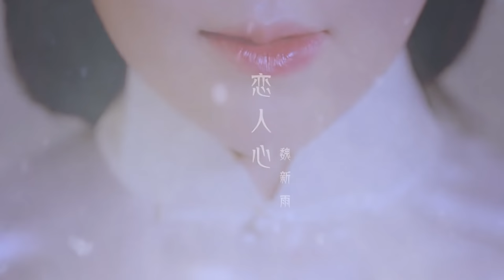【HD】魏新雨-戀人心MV [Official Music Video]官方完整版（電視劇《花千骨》火熱討論曲）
隨著《花千骨》的熱播，歌曲《戀人心》的人氣也是一路飆升，它無疑成為了今夏最熱門的歌曲之一。超高的點擊量與話題度讓《戀人心》無孔不入，廣為傳唱，簡直成了新一代的神曲。唯美歌手魏新雨擁有獨家演唱權，這部質量上乘的作品帶領著歌迷嵌入大腦的潛意識層中尋找音樂的真諦，在時空的隧道裏開啟古風情韻的密碼，讓動人的旋律直抵聽眾內心，歌迷會毫不設防地被它打動。 在我們的固有認知裏，神曲有朗朗上口的歌詞，燒腦的旋律，動感十足的曲風，而《戀人心》的走紅，讓廣大歌迷看到了新一代神曲的魅力。諸如《戀人心》這樣的歌曲不僅老少鹹宜有廣泛的群眾基礎，更有藝術的美感能帶給人以心靈的熏陶。從另一個層面看，這也說明大眾的欣賞水平在提高，口味也在發生改變，歌曲只有帶著足夠的誠意去傾力打造，才有可能受到大家的喜愛。